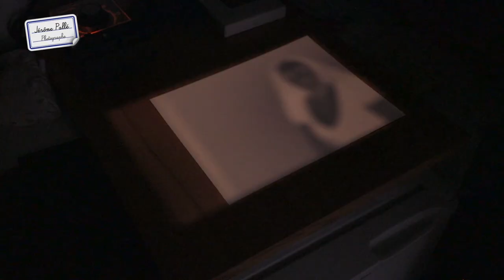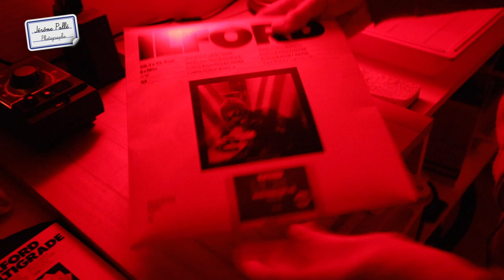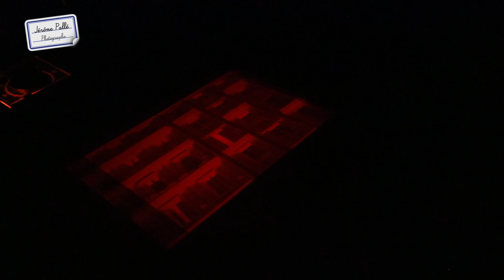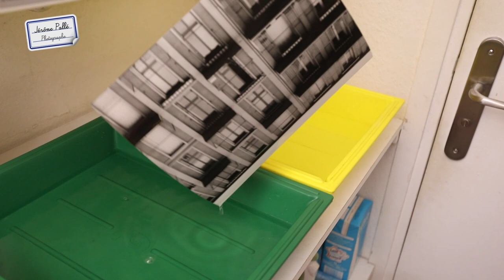Tirage photo argentique en noir et blanc - Bande d'essai et tirage de lecture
📘 Le livre de cours : Sortez du mode Auto ! paru aux éditions Eyrolles

Comment réaliser le tirage photo argentique en noir et blanc à partir d’un négatif ? Je vous propose en effet de découvrir le fonctionnement d’un laboratoire argentique noir et blanc. Nous allons voir comment fonctionne un agrandisseur, comment on met en place les bains de chimie et réaliser ensemble un premier tirage argentique sur papier en noir et blanc.

Si vous ne connaissez pas l’argentique ou si vous ne vous intéressez qu’au numérique, c’est aussi l’occasion de voir des notions que vous connaissez en numérique sous un jour nouveau… ou ancien.

C’est comme vous préférez !